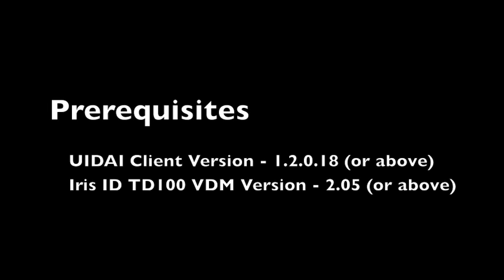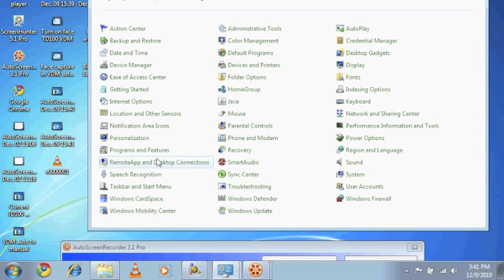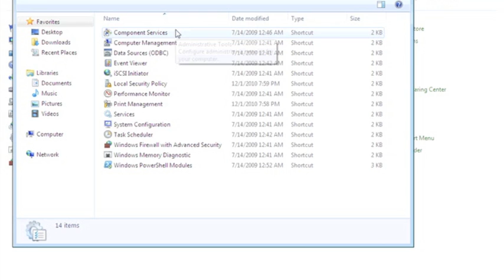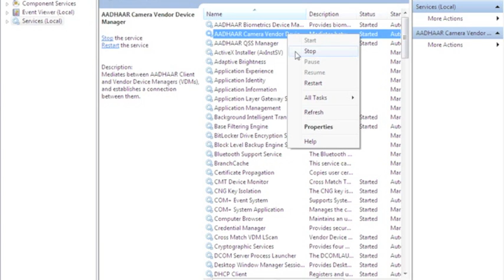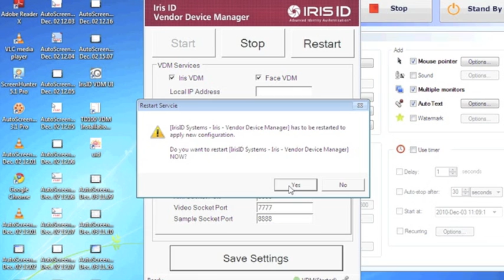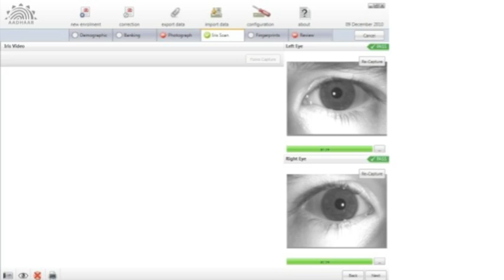Enabling iCAM TD100 Face Camera for UIDAI Client